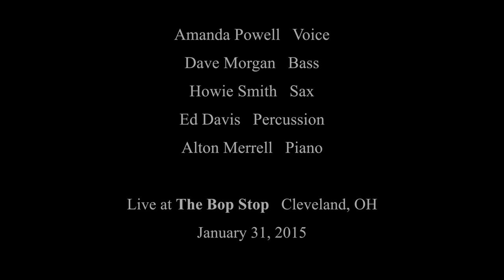Every Night When the Sun Goes In, Amanda Powell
A pre-blues Appalachian folk song opened Amanda's concert at the BOP STOP, Cleveland on Jan. 30, 2015. Musicians include Alton Merrell, Ed Davis, Dave Morgan and Howie Smith